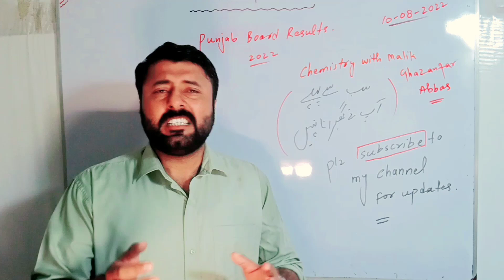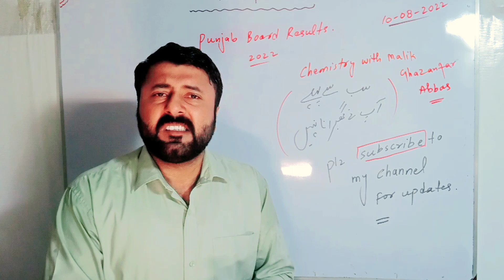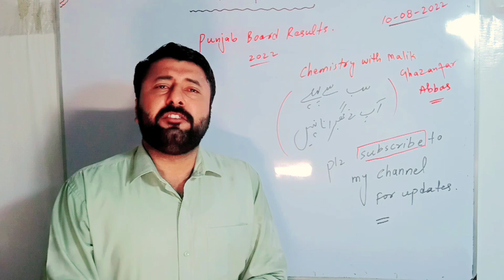10th result date 2022-9th result date 2022-11th result date 2022-12th result date 2022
10th result date 2022
9th result date 2022
11th result date 2022
12th result date 2022
punjab board result date 2022
11th result date
9th result date
10th class result 2022
12th result 2022
result 2022
2nd year result date 2022
10th class result date 2022
9th class result date 2022
11th class result date 2022
1st year result date 2022
12th class result date 2022
intermediate result date 2022
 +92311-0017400